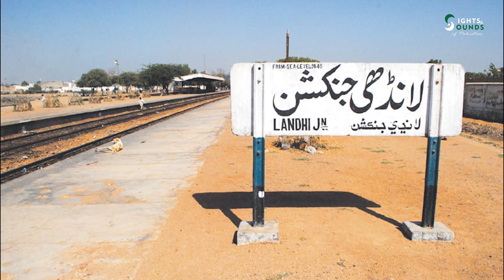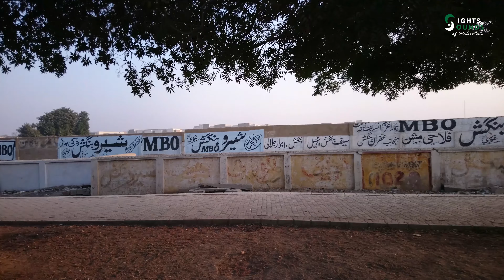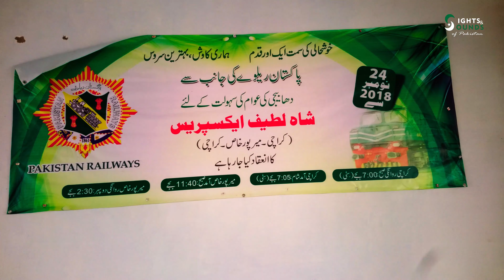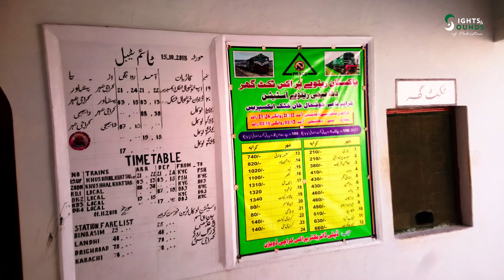Karachi City to Dabheji Railway Station | Dhabeji Express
Dhabeji Express is Suspended. Dhabeji Express is a local passenger train run between Karachi city railway stationand Dhabeji daily. Dhabeji Express train timings on all stops of train according to the latest time table of Pakistan railway. Dhabeji Express full time table , stop information and stoppage detail of latest Pakistan railway train time table effective from April 2019. Dhabeji Express suspended permanently from 15 April 2019.

Do you want me to create more amazing Pakistani content and you are in a position to contribute to this cause?  I appreciate your love and support:

Dhabeji Express is a local Pakistani passenger train. According to the Pakistan Railway train numbers Dhabeji Express Karachi city to Dhabeji is KD-I Up DN and Dhabeji to Karachi is DK-2N  down via Dabheji , Marshalling Yard Pipri , Bin Qasim ,  Landhi Jn. , Malir ,  Drigh Colony , Drigh Road , Karachi Cantt and Karachi City. This train take approximately 1 hours and 25 minutes only to complete its journey of 60 K.M . Dhabeji Express Up have 6 stops and Dhabeji Express DN also have 7  stops . Dhabeji Express have only Economy class in it.